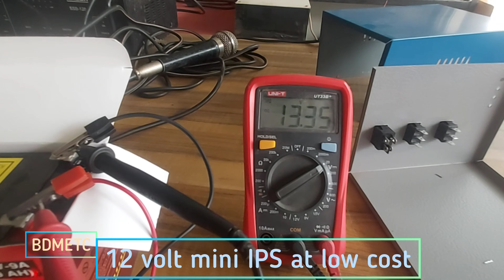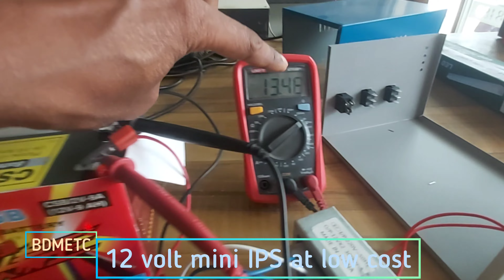12 Volt Mini Ups || Auto Cut circuit setup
My Channel is Electronics Engineering! Science and Technology!
Hello, I have the knowledge of many electronics equipment and I will share my knowledge and experience with the audience.
YouTube application in the International University 👌

*.* আমার এ চ্যানেলে ইলেকট্রনিক্স ডিভাইসের গঠন ও তার কার্য সম্পাদনের বিস্তারিত নিয়ম সম্পর্কে দর্শকদের মাঝে ভিডিও উপস্থাপন করব, (ইনশাআল্লাহ)

 *.* অনেক আগ থেকেই আমার ইলেকট্রনিক্সের প্রতি অতি মাত্রায় আগ্রহ ছিল, সে আগ্রহ থেকেই আমি ইলেকট্রনিক্স নিয়ে লেখাপড়া করেছি।
 আমার অভিজ্ঞতার মধ্যে রয়েছে: ইলেকট্রনিক্স সকল কম্পোনেন্ট সম্পর্কে বিস্তারিত হাতে কলমে ধারণা, LED টিভি সার্ভিসিং, CRT টিভি সার্ভিসিং, মোবাইল সার্ভিসিং, কম্পিউটার সার্ভিসিং LED সাইনবোর্ড, সহ সকল প্রকার ইলেকট্রনিক্স ডিভাই সার্ভিসিং এর জ্ঞান।

*.* আমি দীর্ঘ কয়েক বছর যাবৎ ইলেকট্রনিক্স ডিভাইস রিপেয়ারিং ও মোবাইল ব্যবসার সাথে সম্পৃক্ত।
আমি চাই আমার এ স্বল্প জ্ঞান সবার সাথে শেয়ার করতে আর এই শেয়ারের আগ্রহ থেকেই আমার এই চ্যানেলটি উদ্ভাব।

*.* চ্যানেলটি যদি আপনাদের ভালো লাগে আশা করি আমার এ চ্যানেলের পাশে থাকবেন।

In this channel, I will present a video to the viewers about the detailed rules of design and operation of electronics devices, (InshaAllah)

I have been interested in electronics for a long time, from that interest I studied electronics.
 My experience includes: Knowledge of all types of electronics device servicing including detailed hand pen idea about all components of electronics, LED TV servicing, CRT TV servicing, mobile servicing, computer servicing.

I have been involved in electronics device repair and mobile business for many years.
I want to share this little knowledge with everyone and I came up with this channel Out of interest to share